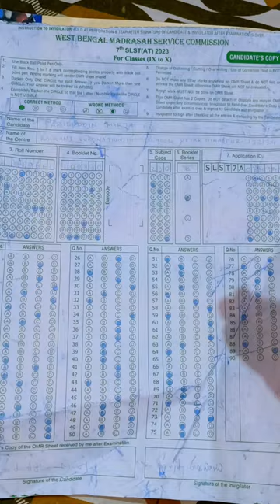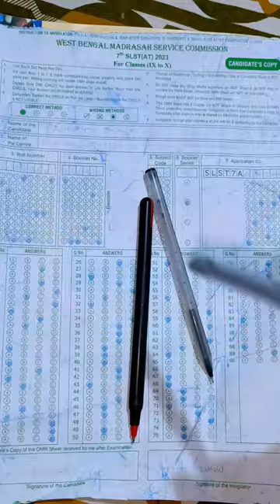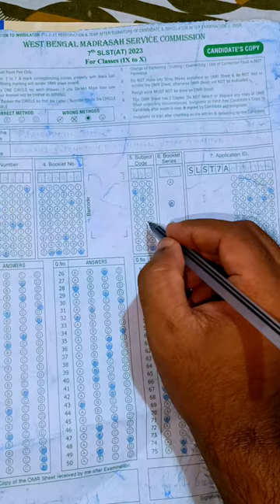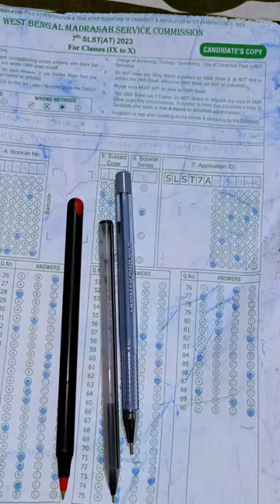কেন 1mm এর পেন ব্যবহার করবো।